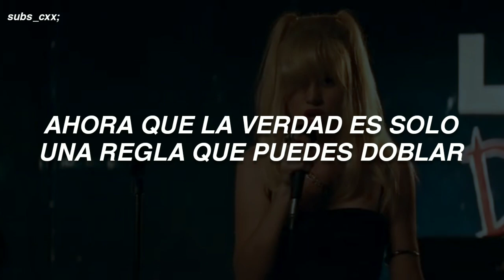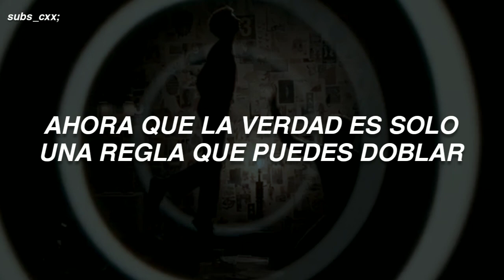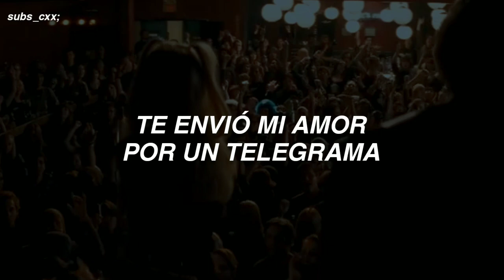black sheep - metric (brie larson vocal version) | traducida al español